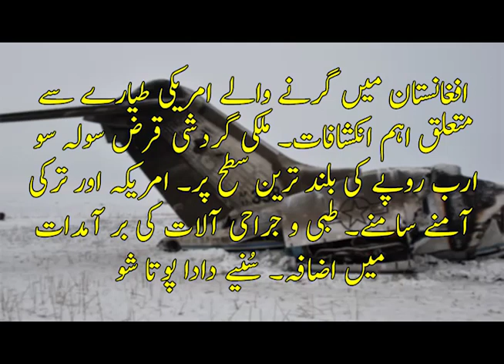US Plane Crash Afghanistan | Circular Debt | Surgical Goods Export | Dada Pota Show 31-01-2020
Topics:
US plane crash in Afghanistan: CIA agent involved in Soleimani’s killing among dead.
Surgical goods, Medical instruments exports increases 9.56%.
PTI govt adds Rs565 billion to circular debt.